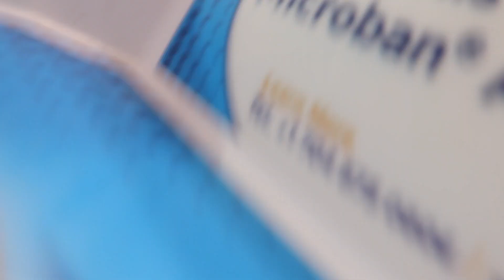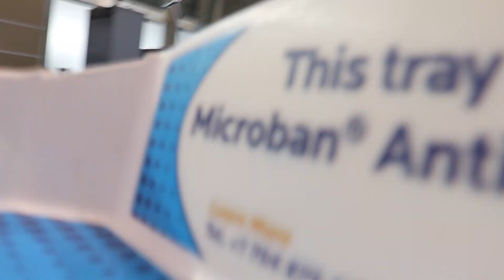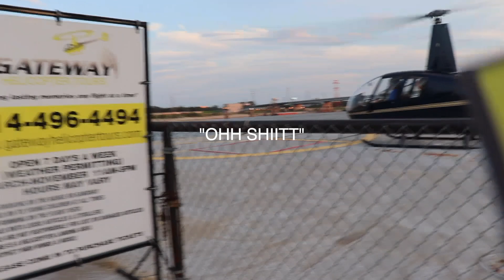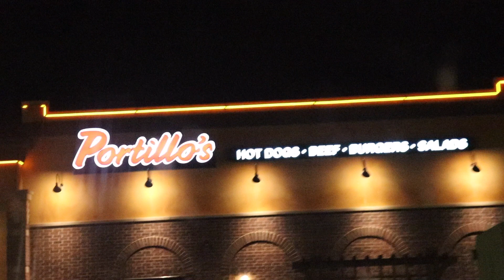THE TRAVEL VLOG